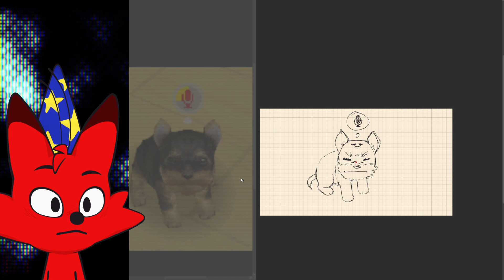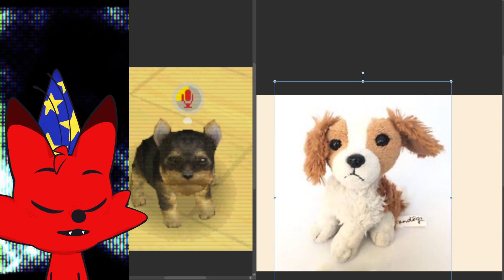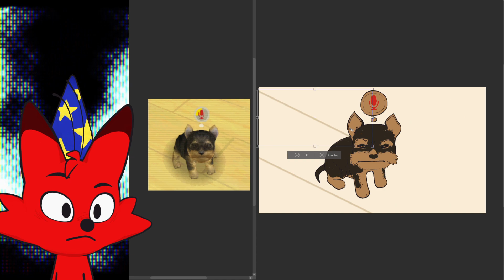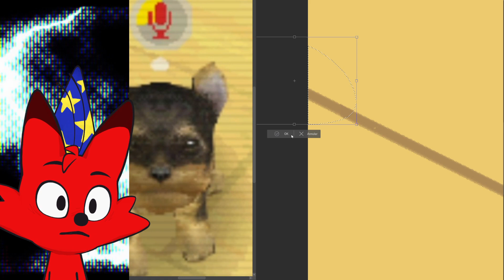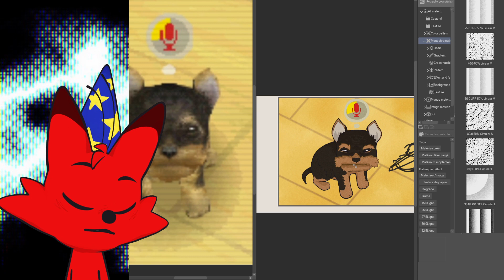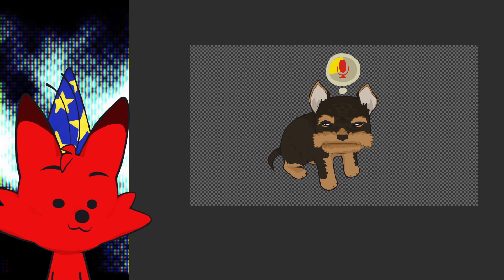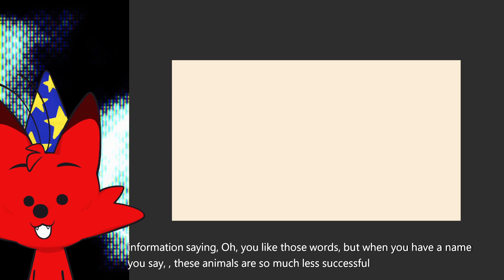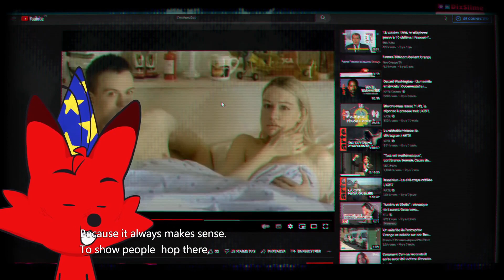DRAWING〖Kcee thumbnail VERY tiny VERY cute WILL scream〗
EN+FR ★ 29 janvier 2023 / January 29 2023 ★
• 𝘛𝘩𝘦 𝘷𝘪𝘥𝘦𝘰𝘴 𝘴𝘰𝘮𝘦𝘵𝘪𝘮𝘦 𝘵𝘢𝘬𝘦𝘴 𝘰𝘯𝘦 𝘰𝘳 𝘮𝘰𝘳𝘦 𝘥𝘢𝘺𝘴 𝘵𝘰 𝘣𝘦 𝘪𝘯 1080𝘱.
𝘐𝘧 𝘺𝘰𝘶 𝘸𝘢𝘯𝘵 𝘵𝘰 𝘸𝘢𝘵𝘤𝘩 𝘪𝘵 𝘪𝘯 𝘏𝘋, 𝘸𝘢𝘪𝘵 𝘢 𝘭𝘪𝘵𝘵𝘭𝘦 !
• 𝘖𝘯 𝘤𝘦𝘳𝘵𝘢𝘪𝘯 𝘷𝘪𝘥𝘦𝘰𝘴, 𝘤𝘰𝘮𝘮𝘦𝘯𝘵𝘴 𝘢𝘳𝘦 𝘥𝘪𝘴𝘢𝘣𝘭𝘦𝘥 𝘢𝘶𝘵𝘰𝘮𝘢𝘵𝘪𝘤𝘢𝘭𝘭𝘺 𝘣𝘺 𝘠𝘰𝘶𝘵𝘶𝘣𝘦.
𝘐𝘧 𝘺𝘰𝘶 𝘸𝘢𝘯𝘵 𝘵𝘰 𝘸𝘳𝘪𝘵𝘦 𝘢 𝘤𝘰𝘮𝘮𝘦𝘯𝘵, 𝘺𝘰𝘶 𝘤𝘢𝘯 𝘨𝘰 𝘵𝘰 𝘢𝘯𝘰𝘵𝘩𝘦𝘳 𝘷𝘪𝘥𝘦𝘰 𝘸𝘩𝘦𝘳𝘦 𝘵𝘩𝘦𝘺 𝘢𝘳𝘦 𝘦𝘯𝘢𝘣𝘭𝘦𝘥.